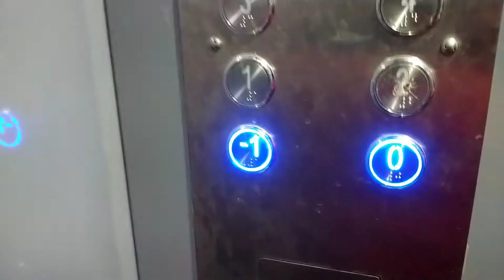यहां है दुनिया का पहला गायत्री मंदिर । SanKalp Vlogs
First Gayatri mandir of world
Phla gayatri mandir
Duniya ka phla mandir
Phla gayatri mandir world ka